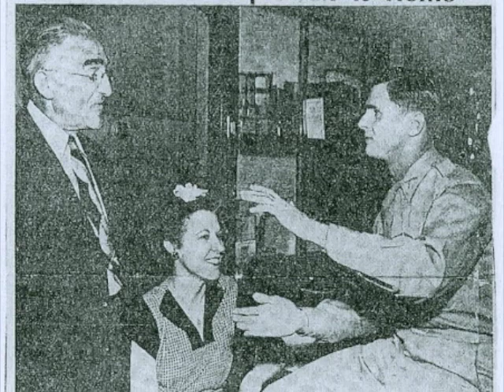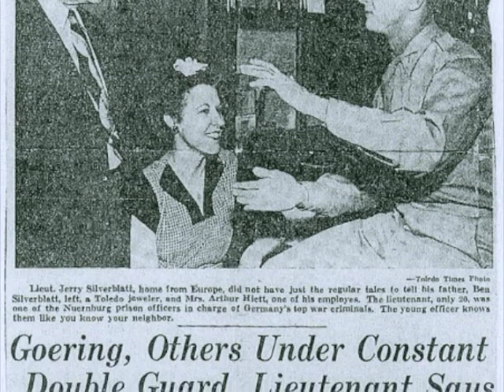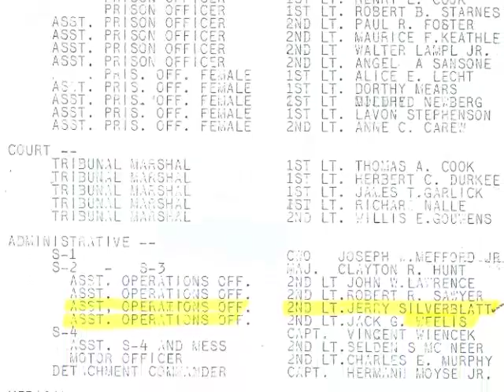Jerry Silverblatt (2013) on Nuremberg Trial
Vignettes from an April 16, 2013 interview with Lt. Jerry Silverblatt assigned to the International Security Detachment of the International Military Tribunal at Nuremberg.